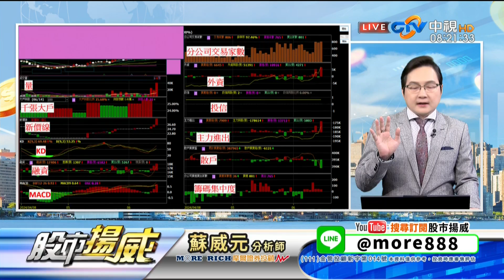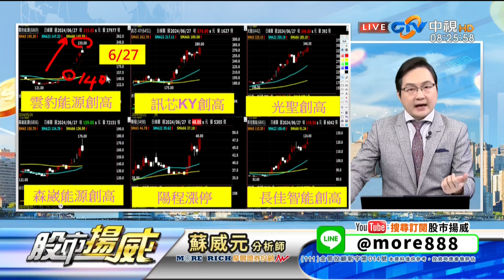中視【股市揚威】20240628 蘇威元：輝達連跌 買點到了？